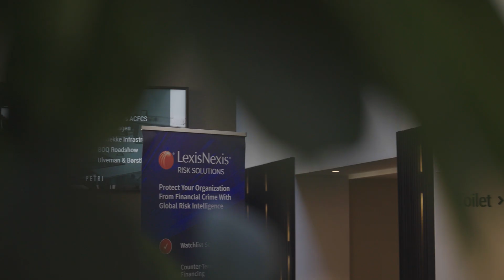Trade Compliance Expert Series Interviews: Episode 1 - Louie Vargas from Nordea / ACFCS.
Louie Vargas from Nordea / ACFCS. Listen as Louie explains how to resolve the biggest trade compliance challenge facing the banking industry.